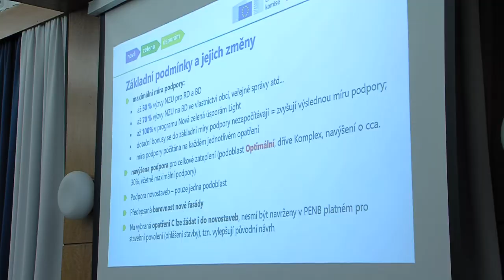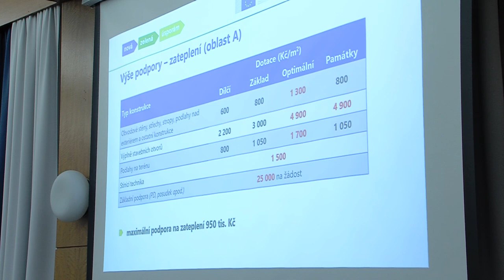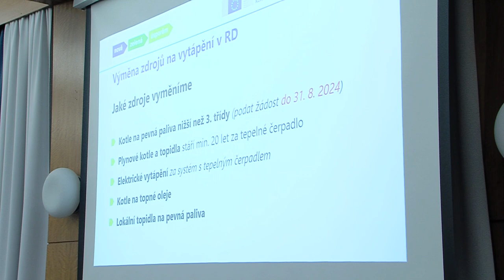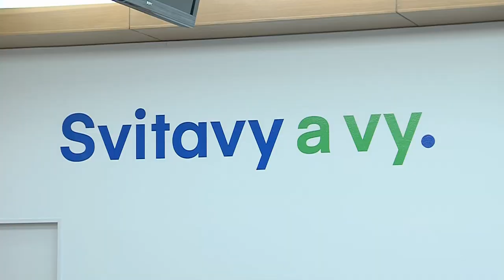Startuje Nová zelená úsporám - seminář ve Svitavách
@CMS-TV 2023 * * Filmy, reportáže, dokumenty, zpravodajství. Sport, umění, architektura, historie. Reklamní spoty, videoklipy. Vícekamerové online přenosy, streaming konferencí, záznamy koncertů. Sledujte nás zde na YouTube a 24 hod. denně ve vysílání DVB-T Regionálního multiplexu 5 - Svitavsko a Litomyšlsko. Dále je náš program v nabídkách IPTV providerů, např. Nordic Telecom/Fortech, díky službě SledováníTV a ANTIK Telecom Jednáme o možnosti, jak by nás mohli opět sledovat abonenti kabelové televize Vodafone ve Svitavách, v Litomyšli a ve Vysokém Mýtě.